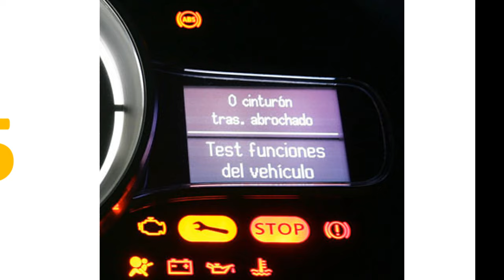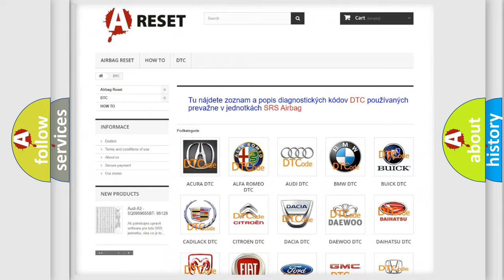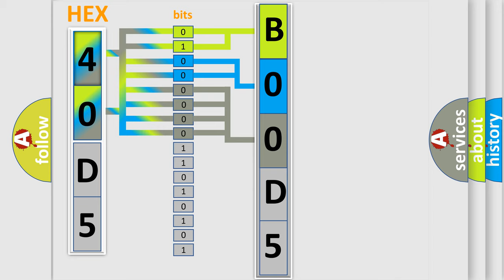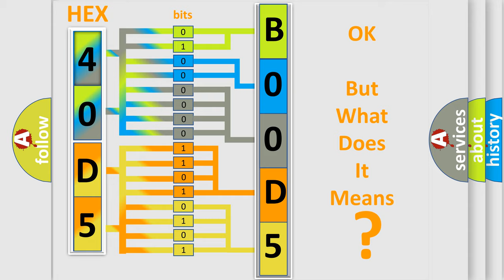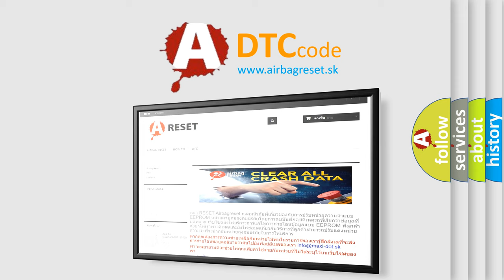DTC Lincoln B00D5-4A Short Explanation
Contents:
0:21 Basic DTC analysis according to OBD2 protocol standard.
1:48 Insight into programming
2:58 A diagnostically understandable description of the Diagnostic Trouble Code
3:05 Basic error definition

Make:
Lincoln
Code:
B00D5 4A
Definition:
ABS Right Front Dump Solenoid Valve Driver Shorted
Description:
Ignition ON.Ignition voltage is greater than 10 volts.
Cause:
The EBCM detects an internal malfunction.